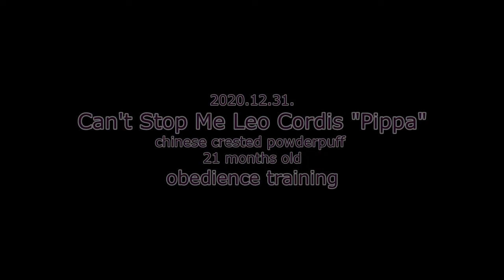Kínai meztelenkutya engedelmes gyakorlás / Chinese crested dog obedience training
Nem találtam engedelmes munkáról videót, amikor kerestem, mire képesek a kínaik, úgyhogy csináltam :)

Can't Stop Me Leo Cordis "Pippa" 21 hónapos kínai meztelenkutya (powderpuff) engedelmes gyakorlás
Helyszín: Nova Kutyaiskola, Szentendre

-- english--

I couldn't find any competition obedience video of chinese cresteds, so I made one :)

Can't Stop Me Leo Cordis "Pippa" 21 months old chinese crested powderpuff obedience training
Nova Kutyaiskola, Szentendre, Hungary